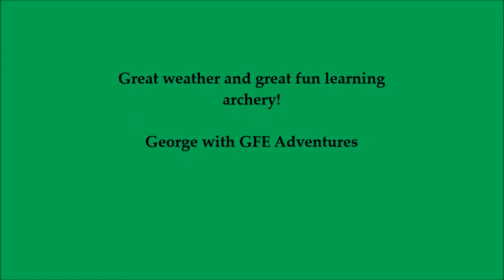Youth Archery Range day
Merit Badge Skills day. After months of practice drills the skills get put to the test